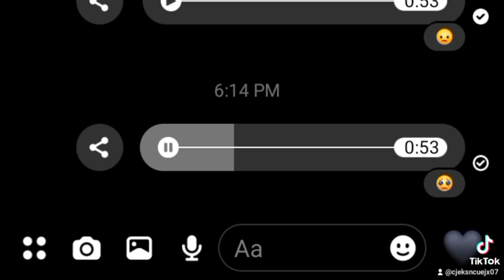teenage mona lisa || short cover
just saw this song on tiktok and here's my entry. hope you'll it guys😭